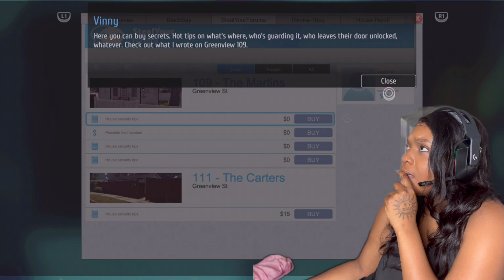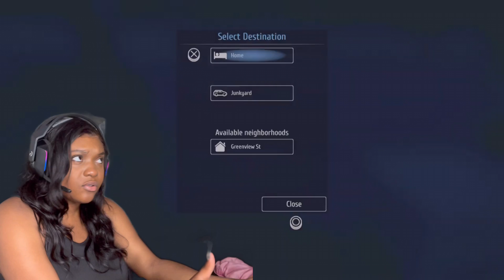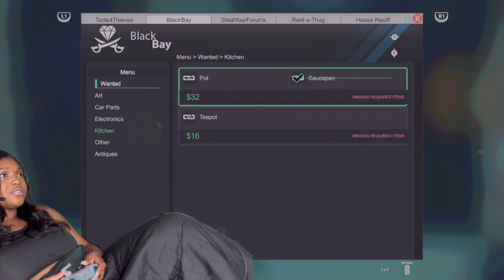I Broke into JEFFREY DAHMER'S HOUSE💰⛏️|| Thief Simulator Pt 1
JEFFREY DAHMER HOUSE…. how did we get here??

Thanks for joining me on todays video💕 This was from Yesterday nights stream!!

ngl I was confused this episode but NEXT EPISODE MORE ENERGY MORE JOKES MORE FUNNY MOMENTS 😂😂😂

What's Up Mango Mafia 🥭 How you feeling today?

This is the SECOND game on the channel 🥳 Should i make more?

Thank you Mango Mafia🥭 for rocking with me

50k IM COMING FOR YOUR HEAD!!!